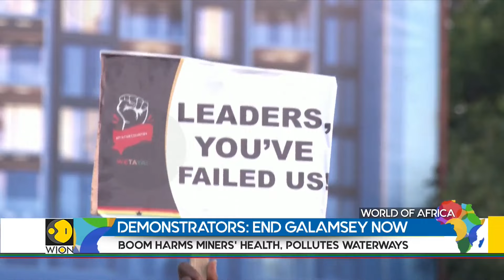Ghana 'Galamsey' Accused Of Poisoning People, Nature | World Of Africa | WION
Illegal small-scale gold mining known "Galamsey" in Ghana has picked up this year following an almost 30% rise in global gold prices. Hundreds of people marched through Accra in a peaceful protest against unlicensed gold mining.